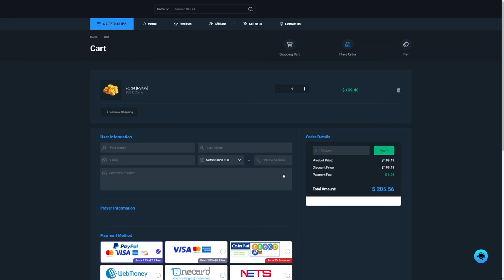NEW FUT CHAMPIONS REWARDS & FUTTIES PRISM PACKS! EA FC24 Ultimate Team